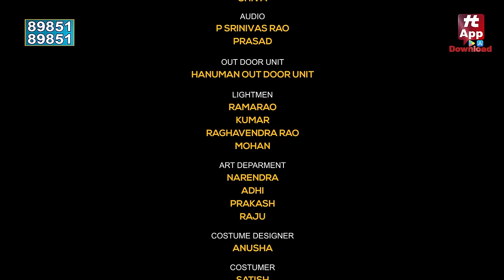Director Harish Shankar | Story Sitting With Harsha Full Episode - 6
Watch : Director Harish Shankar | Story Sitting With Harsha Full Episode - 6 | @HITTVOFFICIAL